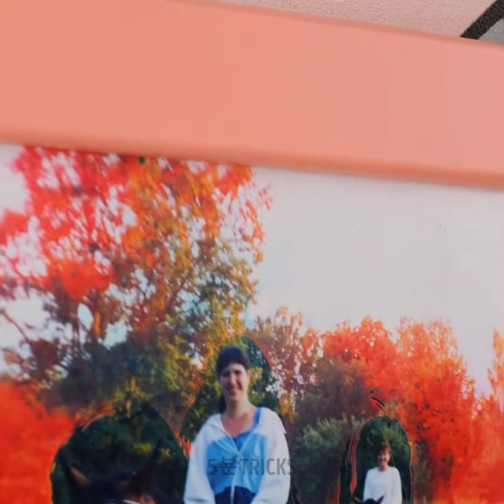기발하고 놀랄 만한 생활 속 수리 꿀팁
타임스탬프:

00:04 수리 트릭

01:40 네일 꿀팁

05:02 깔끔하게 페인트 칠 하는 법

05:45 바닥 수리하는 법